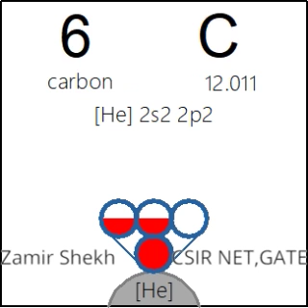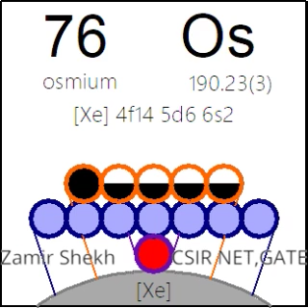Chemistry periodic table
use for all students.
most of the science students.
all e are there. chemistry